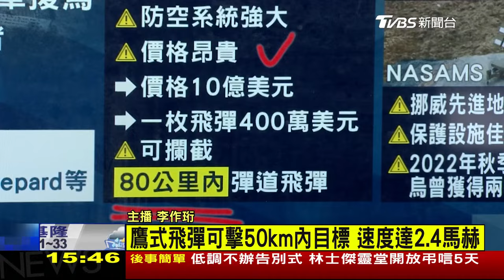烏克蘭降半旗哀悼受難童 地毯式掃蕩 烏克蘭炸俄羅斯儲油槽｜1500俄烏戰情室｜TVBS新聞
俄羅斯對烏克蘭發動大規模空襲，摧毀基輔一家兒童醫院，烏克蘭降半旗哀悼；烏克蘭東北部哈爾科夫的第三突擊旅士兵，正在地毯式搜索，找到俄軍戰壕，就一網打盡，而無人機小組，出動自殺無人機，避開友軍直闖俄軍戰壕。